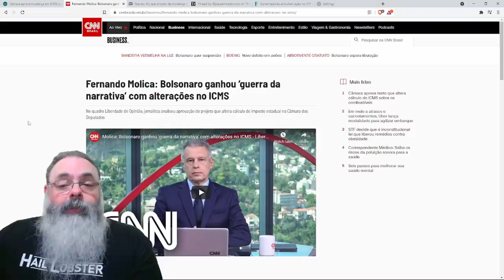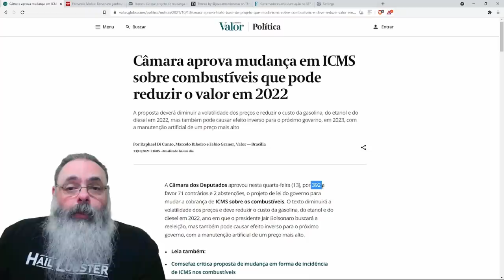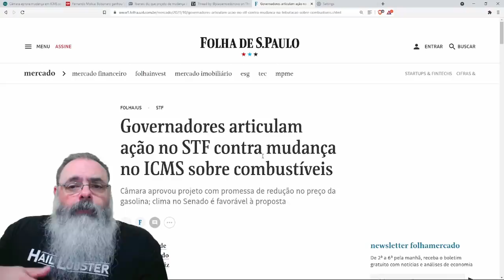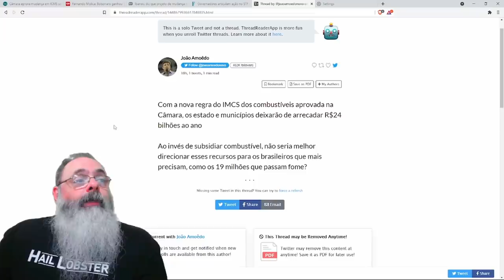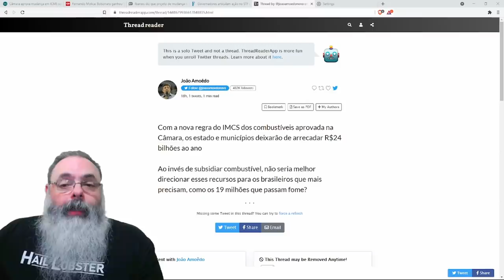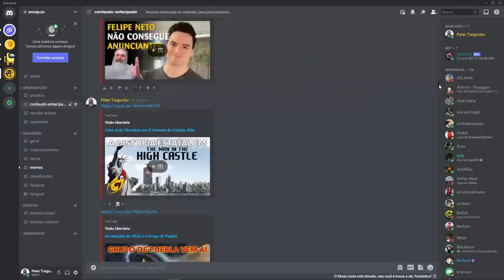Medida pode diminuir preço de combustíveis e mera aprovação já ajuda Bolsonaro